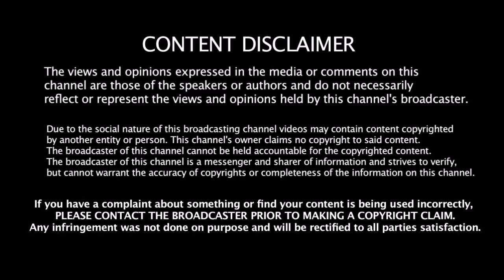இன்று நடப்பதை 2011 - ல் சொன்ன சச்சின் - நிறைவேற்றிய Hitman Rohit - தொடமுடியாத பிரபஞ்ச சாதனை